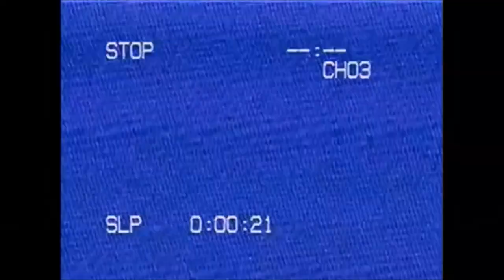FOREIGNER THEN AND NOW ...I wanna know where love is....💕🎵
FORMER MEMBERS:
Lou Gramm – lead vocals, percussion (1976–1990, 1992–2003; occasional special guest, 2017 and 2018)
Dennis Elliott – drums, percussion, occasional backing vocals (1976–1993, 1991–93; occasional special guest, 2017 and 2018)
Ian McDonald – rhythm and lead guitars, keyboards, saxophone, flute, backing vocals (1976–1980; occasional special guest, 2017, 2018 and 2019)
Al Greenwood – keyboards, synthesizers (1976–1980; occasional special guest 2017, 2018 and 2019)
Ed Gagliardi – bass, backing vocals (1976–1979; died 2014)
Rick Wills – bass, backing vocals (1979–1991; occasional special guest 2017, 2018 and 2019)
Johnny Edwards – lead vocals, rhythm and lead guitars (1990–1992)
Jeff Jacobs – keyboards, backing vocals (1991–2007)
Thom Gimbel – rhythm guitar, keyboards, backing vocals, saxophone, flute (1992–1993, 1995–2021)[36]
Mark Schulman – drums, backing vocals (1992–1995, 2000–2002, 2011–2012)
Bruce Turgon – bass, backing vocals (1992–2003)
Scott Gilman – rhythm and lead guitars, saxophone, backing vocals (1993–1995)
Ron Wikso – drums (1995–1998)
Brian Tichy – drums (1998–2000, 2008–2010; touring 2007, 2011 and 2012)
Denny Carmassi – drums (2002–2003)
Jason Bonham – drums (2004–2008)
Chas West – lead vocals (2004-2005)
Paul Mirkovich – keyboards (2007–2008)
Bryan Head – drums (2008)
Jason Sutter – drums (2010–2011)
CURRENT MEMBERS:
Mick Jones – lead and rhythm guitars, keyboards, backing and lead vocals (1976–present)
Jeff Pilson – bass, keyboards, backing vocals (2004–present)
Kelly Hansen – lead vocals, percussion (2005–present)
Michael Bluestein – keyboards, backing vocals (2008–present)
Bruce Watson – rhythm and lead guitars, backing vocals (2011–present)
Chris Frazier – drums, percussion (2012–present)
Luis Maldonado - rhythm guitar, bass, backing vocals (2021-present)
LINKS OF INTEREST: